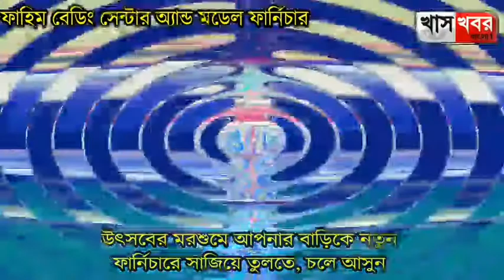উত্তরবঙ্গ উৎসবে ডাক পেলেন না চাঁচলের বিধায়ক